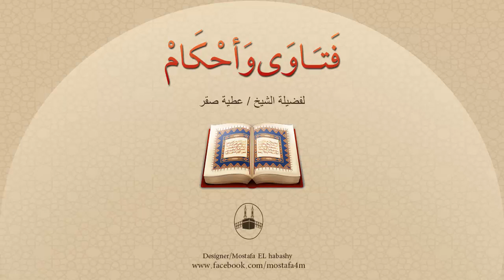هل صحيح ان ليلة النصف من شعبان هى التى يُفرق فيها كل أمر ويُبرم ؟